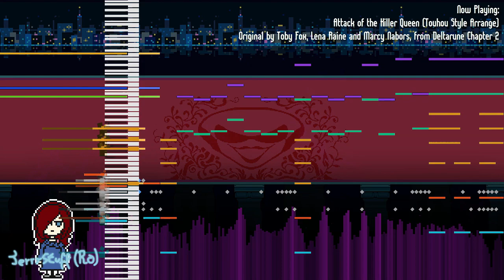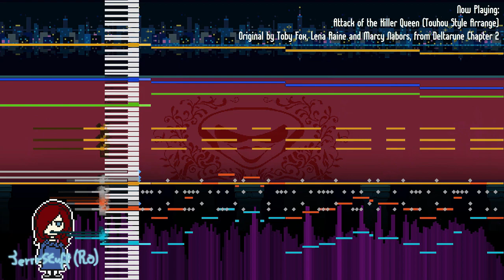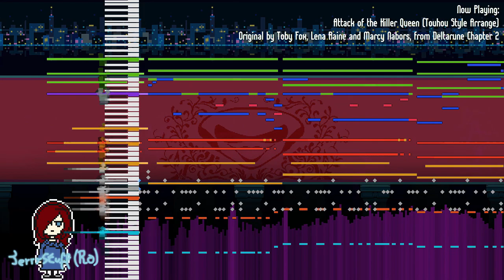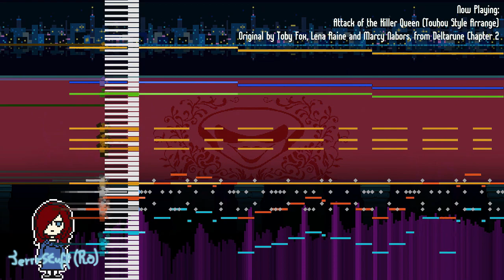Attack of the Killer Queen (Touhou Style Arrange)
Potassium

What an absolute legendary game chapter, I'm so looking forward to what's next up! I don't really want to say much about it in case of someone just stumbling upon this arrange with little to no knowledge about Chapter 2.
What I do know though is that this song bangs, and even though at the beginning I had no idea if I wanted to arrange something, this came to be lol

I tried to mix up some styles in this arrange, but Wily Beast and Weakest Creature's style predominates mostly even though I did use the one bell from Chimata's theme for certain sections, as well as putting that reference to Magus Night in there 👀
Enjoy the arrange!